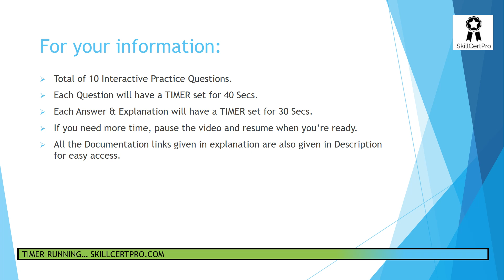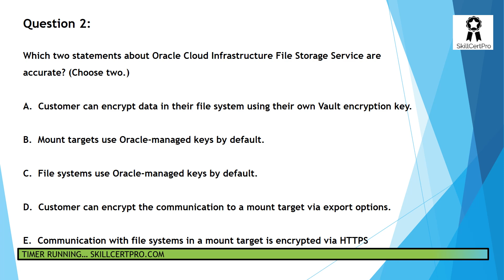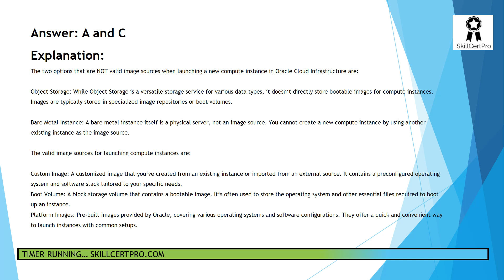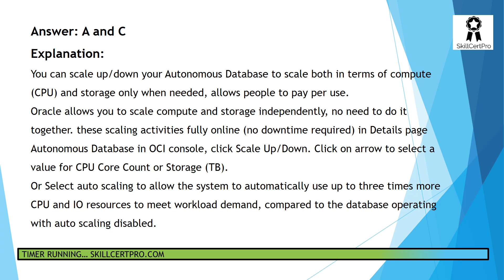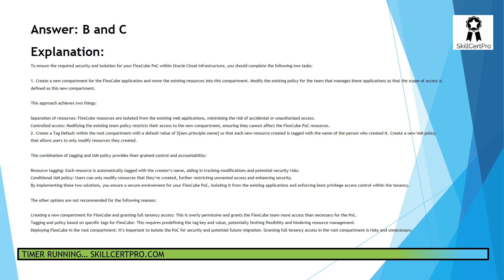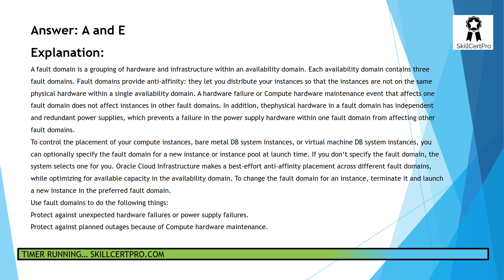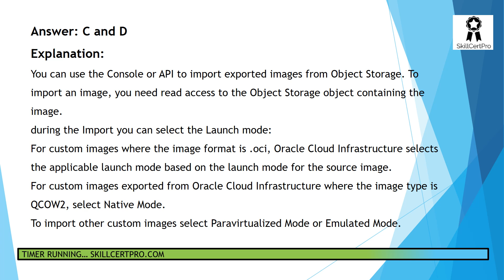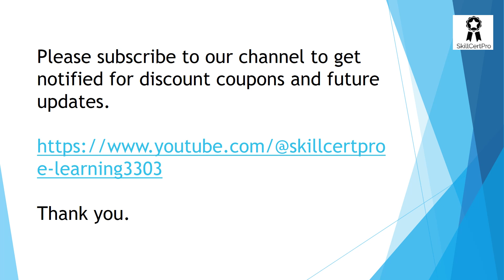Tips to Pass OCI Architect Associate (1Z0-1072-24) Exam Questions 2024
Tips to Pass OCI Architect Associate (1Z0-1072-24) Exam Questions & Dumps 2024

Cover Topic
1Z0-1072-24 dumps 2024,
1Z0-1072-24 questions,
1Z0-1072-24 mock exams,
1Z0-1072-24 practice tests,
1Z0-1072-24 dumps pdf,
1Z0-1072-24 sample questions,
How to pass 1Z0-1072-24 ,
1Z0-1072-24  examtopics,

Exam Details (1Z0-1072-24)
Name of the Certification: OCI Architect Associate (1Z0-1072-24)
Platform: Available on Oracle University and delivered via Pearson VUE.
Exam Duration: 85 minute
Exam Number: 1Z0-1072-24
Number of Questions: 60
Passing score: 65%
Exam Cost: $150 or INR 10,475